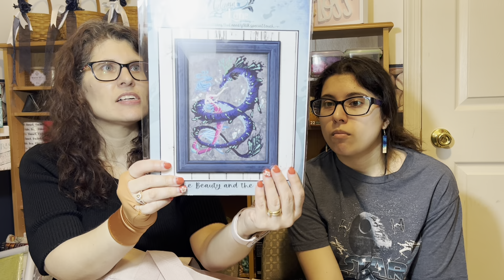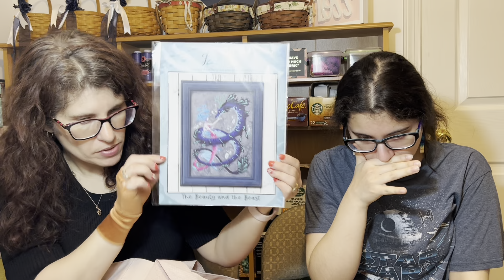Flosstube #93 What is this? An FFO?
Happy Mail:

Corrin & Colleen Simpson
Mertztown, PA 19539